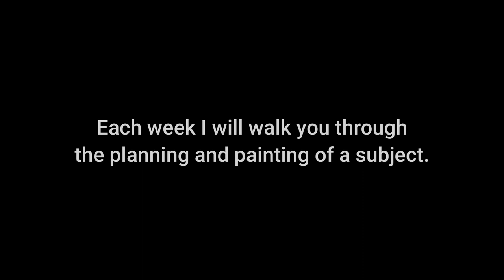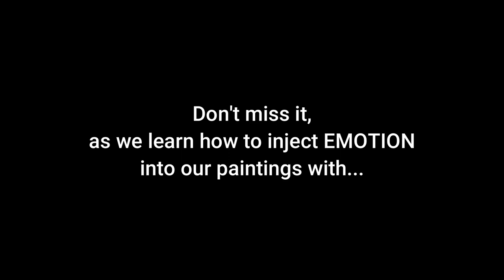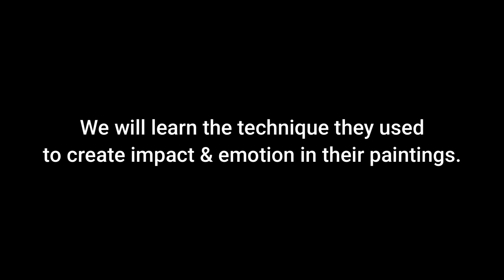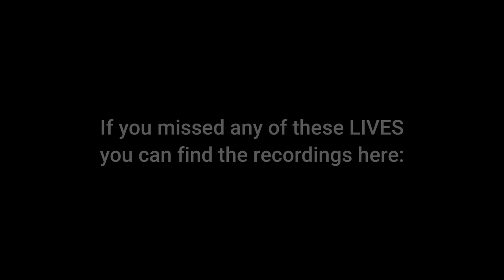Janine Gallizia WATERCOLOUR LIVE. 4th September - Create emotion in your paintings with Ettore Franz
LIVE : Monday 4th September. 2-4pm (Paris time) or watch the reply as often as you like.

The theme of this Monday's LIVE is: Secrets of the Masters - Emotion and impact: the method of Rembrandt and Ettore Roesler Franz.

This week and next, I take you back in time, revisiting how Rembrandt & Ettore Roesler Franz were able to create the masterpieces they did. What really makes the difference between an ordinary painting and one that seems to have everything going for it? EMOTION!!!

IMPORTANT: This LIVE is important for people who exhibit and sell their paintings, to increase your chances of being selected, winning prizes or selling your work.

From September, 2023 a NEW LIVE series will begin. We will focus on locating subjects and figuring out how to turn them into great paintings! Come join me each week, as I take you through the steps from finding a subjects, transforming it to become a painting, working through sketches and finally we will paint these paintings during our LIVE sessions every Monday.

Reservation required. Places in the LIVE are limited.
YOU WILL RECEIVE access to the LIVE AND the recording to watch at your leisure.

My NEW LIVE program is designed to improve your paintings from the conceptual phase to their creation. Join in and take this unique watercolor training program each week, or sign up for the topics that interest you.

I will explain where people get stuck, what common weaknesses block progress, how to identify and correct your weaknesses, amplify your strengths, and your ability to make the right choices to ensure your paintings are as good as they can be and continue to improve, while strengthening your technical skills, and teaching you to develop your own artistic style and identity.

You can either follow the Concept to Creation program by reserving a spot and attending the LIVE events, painting with me and receiving a critique of your painting at the end of the LIVE, or simply watch the recording at home at your leisure. In either case, you will have access to the LIVE session for 3 weeks.

Then I'll explain the vast and underrated world of the business behind art.
- How to find exhibitions that are right for you.
- How to prepare and properly select paintings for an exhibition.
- How to create a market and get attention for your art.
- How to increase the sales of your paintings.
- How to get the attention of a competition jury.
- How to attract commissions.
- How to prepare paintings for commissioned work.

From there, my Concept to Creation project will set up competitions and physical watercolor exhibitions, where you will be invited to participate in the selection process, and exhibit your art while I guide you through the process to improve your exhibition results.